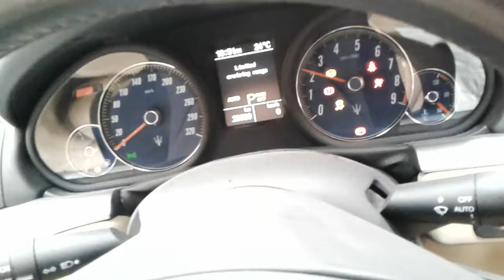2013 MASERATI GRANCABRIO 4.7 ENGINE TEST NMW06816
SPARE CAR PARTS AVAILABLE FOR MASERATI GRANCABRIO. ENGINE TESTED GOOD.